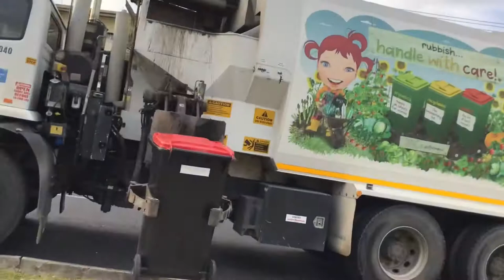A Trip Down South | Clarence Valley Waste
A contracted council, Clarence Valley is very interesting. Hope you enjoyed. Truck was 1040.

-NRTV, 2021.